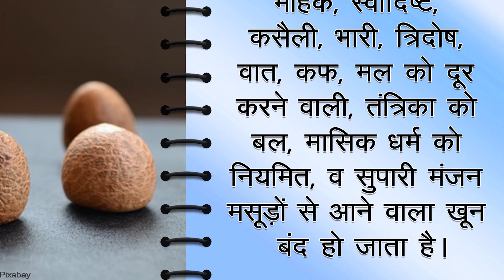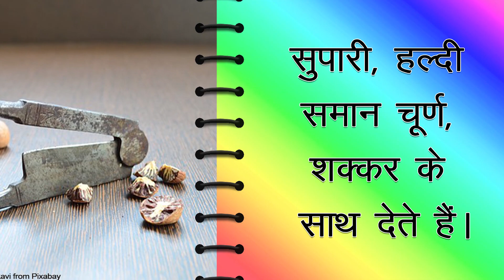Treatment with Betel Nut | सुपारी - कई समस्याओं को ठीक करने के लिए भी है बड़ी उपयोगी